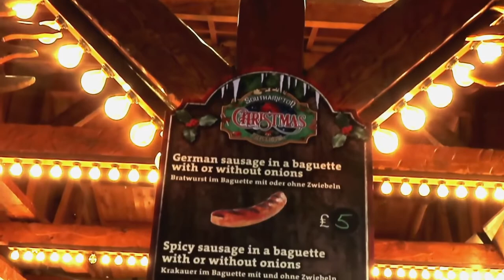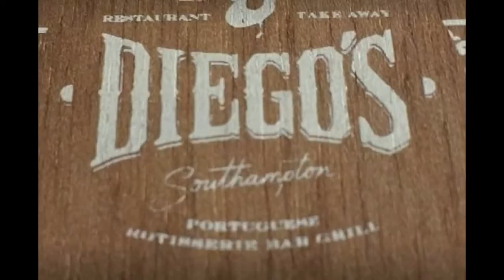LEAVING PARTY | RUBEN | LiPHinthUK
Tonight we going to town for a colleague's leaving party, where we'll be having a meal at Diego's Chicken and drinks afterwards.

Luther Lao